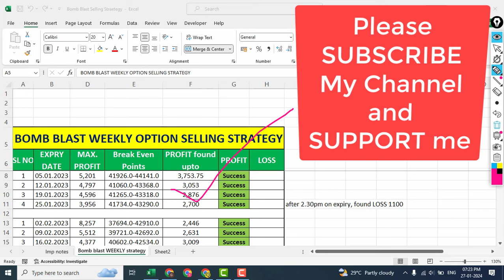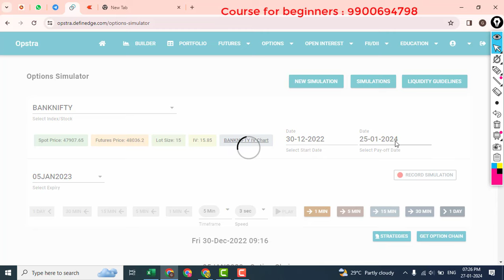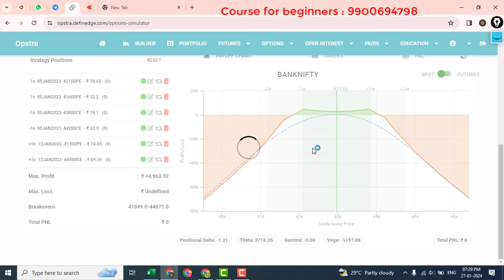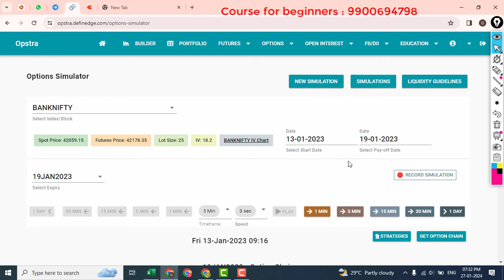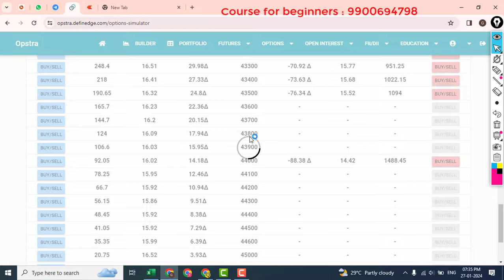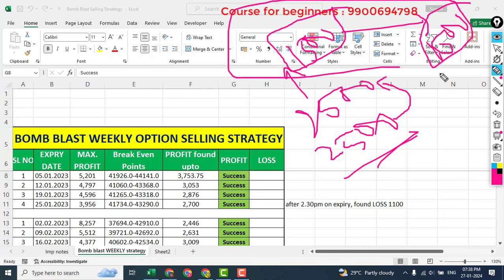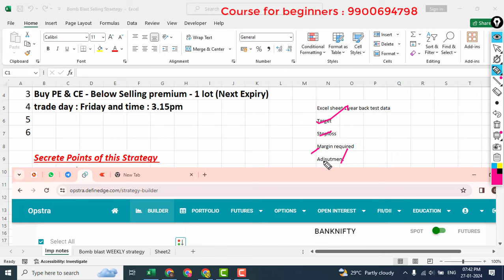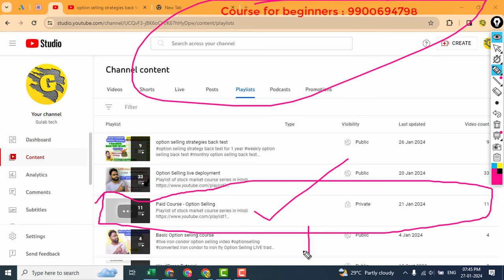Bank Nifty WEEKLY Selling: 1 Year BACK TEST | मजा आजायेगा विनिंग रेट देकर | ZERO LOSS Strategy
lweeklysellingstrategy back test option selling video optionselling intraday back test for option selling strategy

best weekly selling strategy

- 9 out of 10 individual traders in equity Futures and Options Segment, incurred net losses.
- Source: SEBI study dated January 25, 2023 on “Analysis of Profit and Loss of Individual   Traders dealing in equity Futures and Options (F&O) Segment”, wherein Aggregate Level findings  are based on annual Profit/Loss incurred by individual traders in equity F&O during FY 2021-22.

This YouTube Channel is for Only Educational purpose & I am NOT SEBI registered analyst. We don't provide any calls, tips or we don't recommend here to invest.